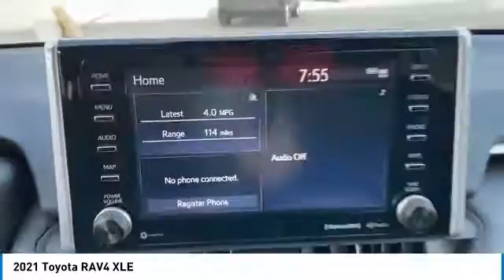2021 Toyota RAV4 Crossville, McMinnville,Nashville,Murfreesboro, Cookeville, TN Live 9193670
2021 Toyota RAV4 XLE

Cumberland Toyota
1540 Interstate Dr

Carve out your own path with our 2021 Toyota RAV4 XLE AWD in Silver Sky Metallic and see where the day takes you! Powered by a 2.5 Liter Dynamic Force 4 Cylinder generating 203hp paired with an 8 Speed Direct Shift Automatic transmission with ECO and Sport modes so you can pick your own kind of performance. Nimble and easy to maneuver, this All Wheel Drive SUV is also efficient enough to score nearly 33mpg on the highway. Our popular RAV4 adds rugged good looks, too, with LED lighting, fog lamps, dual chrome exhaust outlets, a rear spoiler, and bold fenders over alloy wheels.brbrOur XLE cabin encourages you to take command of every ride with supportive fabric seats, eight-way power for the driver, a multifunction steering wheel, dual-zone climate control, and high-tech benefits that are anchored by an Entune infotainment system. With that, you're treated to a 7-inch touchscreen, a six-speaker sound system, voice recognition, a backup camera, and an impressive range of connectivity choices that includes Android Auto, Apple CarPlay, Bluetooth, WiFi compatibility, and Amazon Alexa compatibility.brbrToyota's sophisticated Safety Sense 2.0 technology gives a boost to your peace of mind with adaptive cruise control, lane-keeping assistance, and automatic braking to go with ABS, airbags, and a blind-spot monitor. You'll make every move in style with our RAV4! Not all customers qualify for all rebates.  Price includes: $1250 - TFS Non-Subvened APR Cash. Exp. 11/02/2020